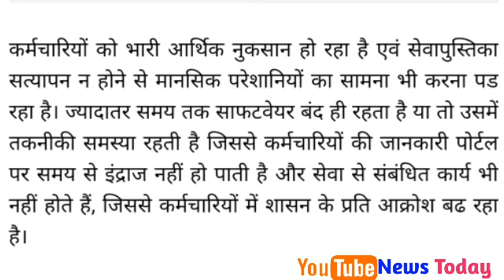MP Employee News! Latest news of 7th pay scale arrears